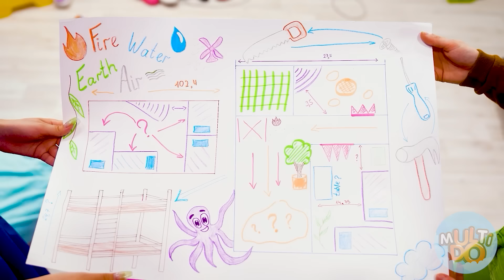العناصر الأربعة بنوا سرير بدورين! البنت النار، البنت الماء البنت الهواء و البنت الأرض Multi DO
حان الوقت الآن لتحويل هذه الغرفة المدمرة! دعونا نبني سريرًا جديدًا رائعًا! وهذا صحيح. الفتيات ، دعونا نعمل معا!

لا تنسى أن تشاركهم هذه الملابس مع أخوتك وأصدقائك وتأكد من أن تضغط على زر الإشتراك